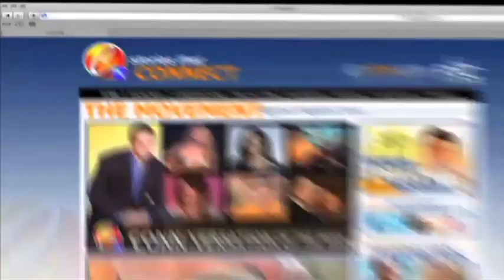Cooking With Nadia G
Watch as we talk to Cooking Channel star Nadia G about her "Bitchn Kitchen". What makes Nadia not only a great chef but also super sexy? Watch and find out!